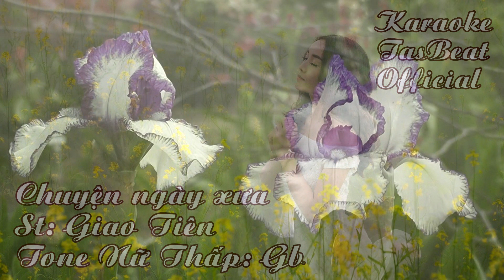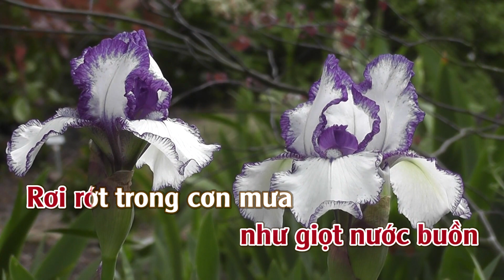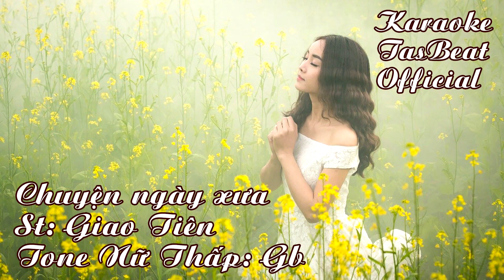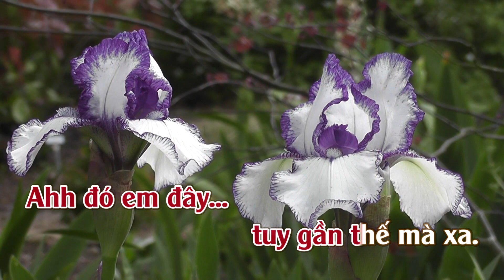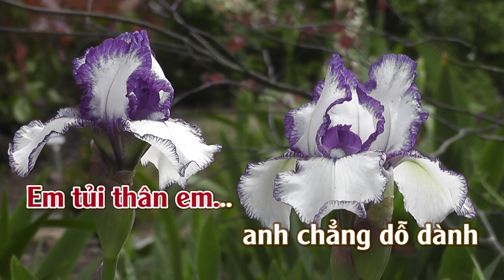Karaoke Chuyện Ngày Xưa - Tone Nữ Thấp | TAS BEAT